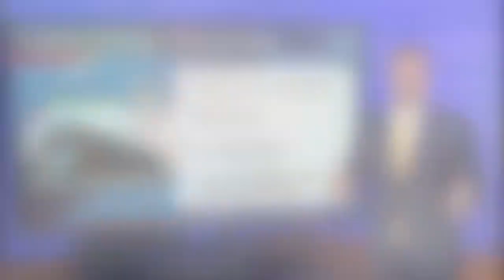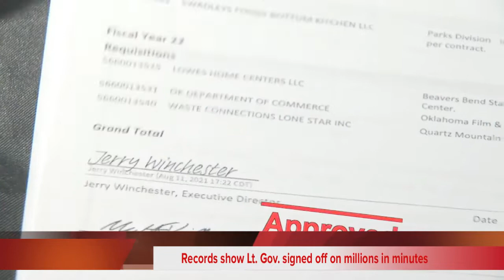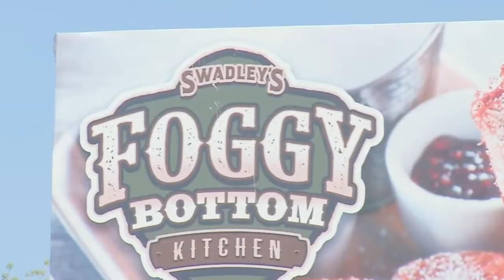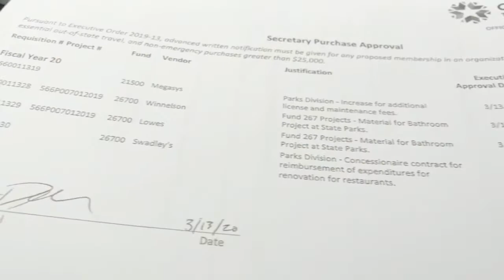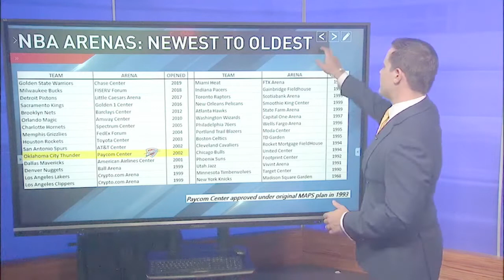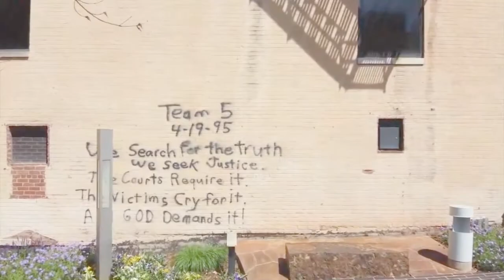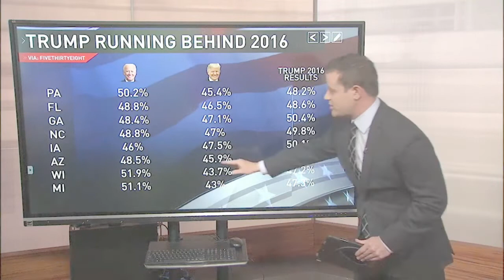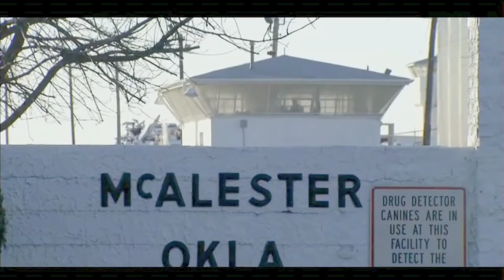Dan Snyder Reporter Demo 2022 (Short)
Dan Snyder is the evening anchor at FOX 25 KOKH in Oklahoma City. He anchors the 5pm, 9pm and 10pm newscasts Monday through Friday.